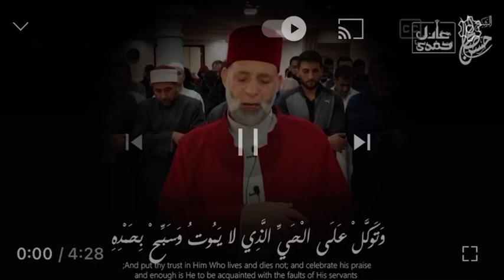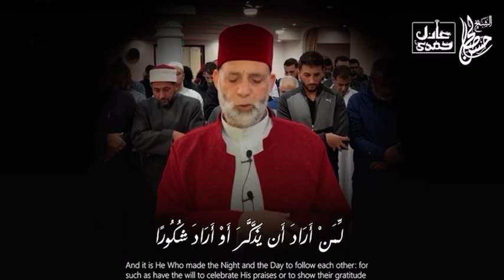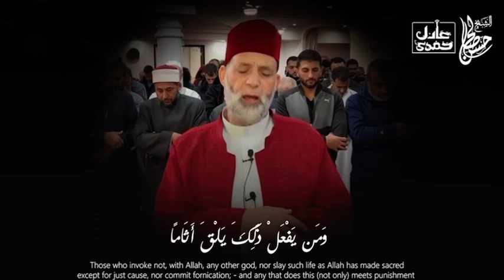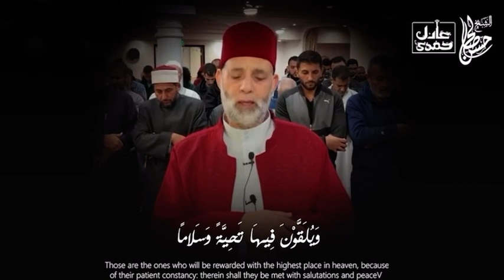أكثر من مرة بالنبرة الحزينة الشيخ حسن صالح يرتل آيات "وعباد الحمن " عظمة الآيات ….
حسن صالح وعباد الرحمن الذين يمشون على الارض هونا,
تقليد الشيخ حسن صالح وعباد الرحمن,
ابن الشيخ حسن صالح وعباد الرحمن,
وعباد الرحمن الشيخ حسن صالح يبدع من جديد 2023,
وعباد الرحمن الذين يمشون على الارض هونا حسن صالح,
وعباد الرحمن الذين يمشون على الارض هونا الشيخ حسن صالح,